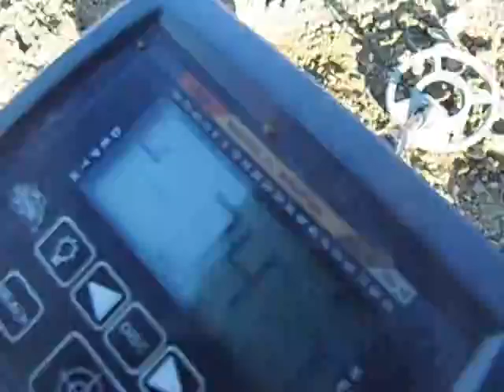le king of ?